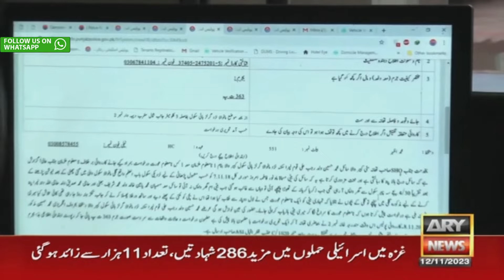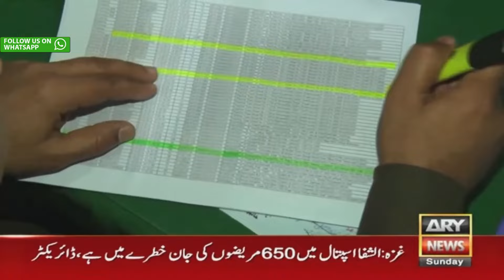Criminal Most Wanted | Ali Raza | ARY News | 12th November 2023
Criminals Most Wanted | ARY News

Host: Syed Ali Raza Naqvi

Criminals Most Wanted (CMW) is one of the most popular crimes shows of Pakistan. Exclusively aired by ARY News and helmed by Ali Raza, CMW is not just about exclusive crime stories but sometimes, the show host actually raids criminal dens with police and comes up with intricate details about how, when and where the crime is planned, executed and caught.